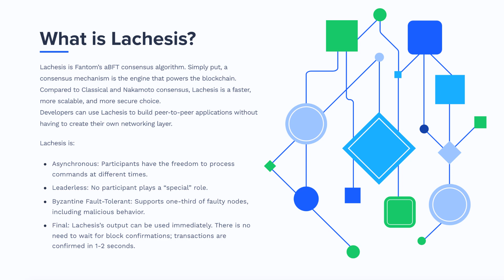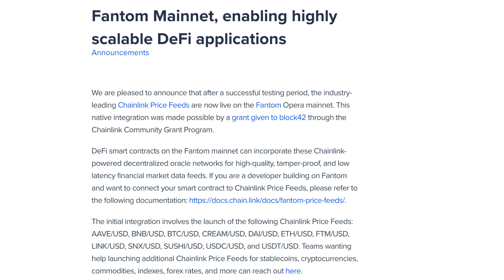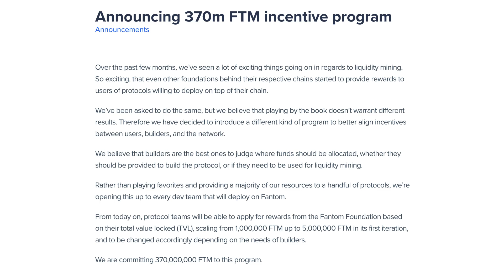Fantom in 2 mins